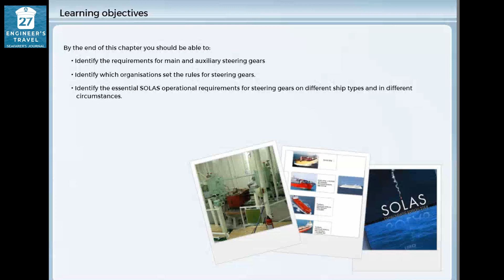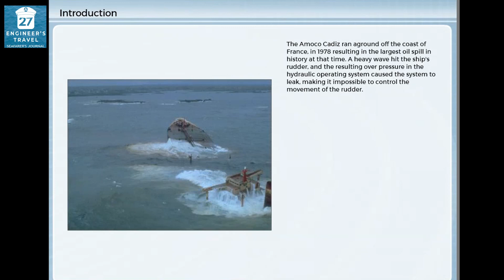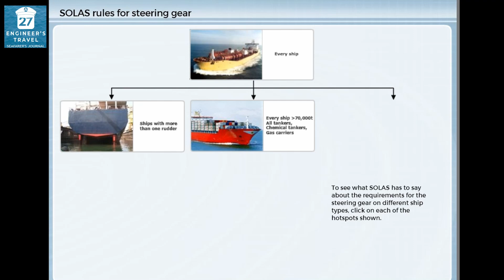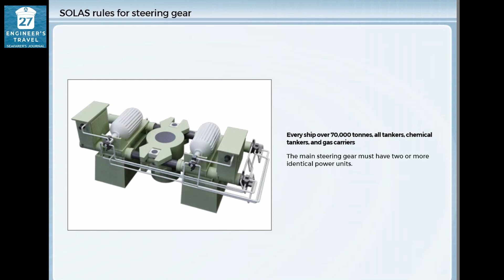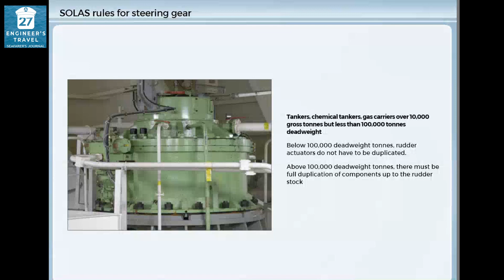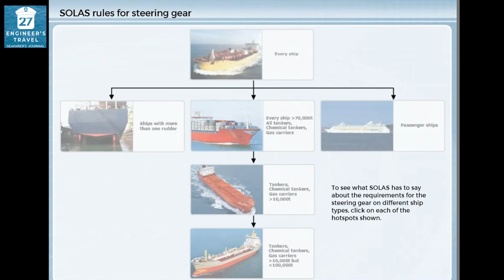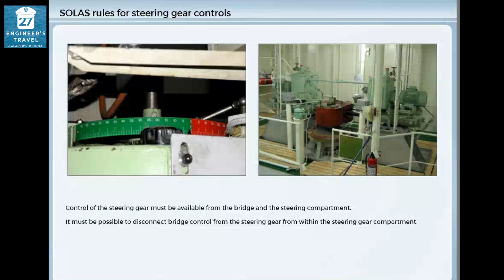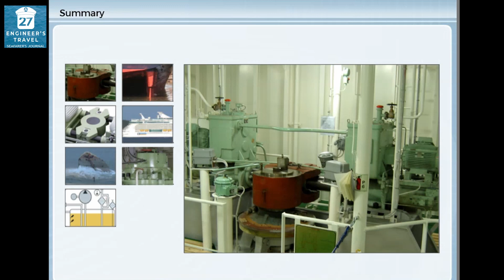Steering Gear Regulations as per IMO in SOLAS (FLAG STATE AND CLASSIFICATION SOCIETY RULES)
00:55   Introduction (MAIN STEERING AND AUXILIARY STEERING GEAR
02:15  AMOCO CADIZ (TANKER ACCIDENT 1978)
06:16  Ship with more than one rudder
06:53  Over 70,000 TONNES DEADWEIGHT ALL TANKERS
07:26  PASSENGER SHIP
08:16  Less 10,000 TONNES DEADWEIGHT TANKERS
09:05  TANKERS 10,000-100,000 TONNES DEADWEIGHT
10:00 ALL SHIP/EVERY SHIPS
11:30  Steering Gear Controls
13:00 SOLAS RULES FOR STEERING GEAR CONTROLS
14:04 SUMMARY

Steering Gear is the equipment provided on ships to turn the ship to left (Port side) or to right (Starboard side) while in motion during sailing. The Steering Gear works only when the ship is in motion and, does not work when the ship is stationary. All the ships are to be provided with, an efficient main steering gear, an auxiliary steering gear and, except for very small ships, the main steering gear should be power operated.

WARNING TO ALL VIEWERS: YOU MAY SHARE, BUT DO NOT DOWNLOAD AND REUPLOAD. WE WILL FILE LEGAL COMPLAINTS TO ANY UNAUTHORIZED DOWNLOAD/UPLOAD OF THIS MATERIAL. THANK YOU.  :-)